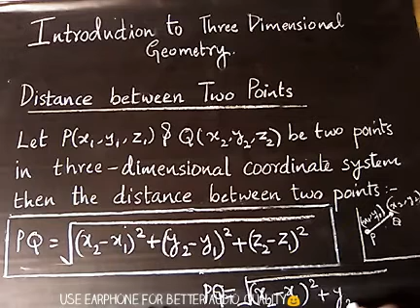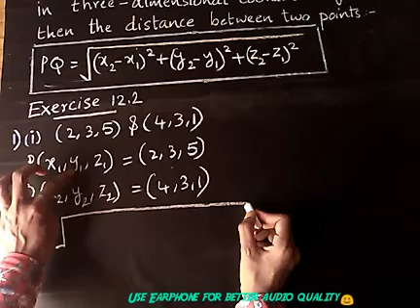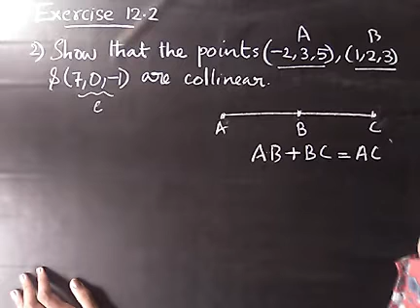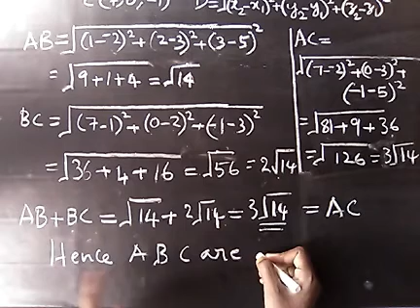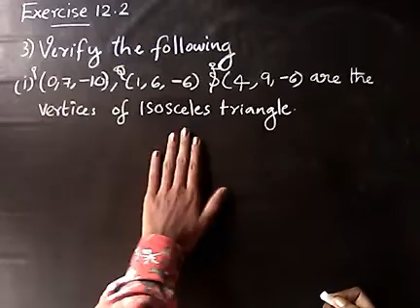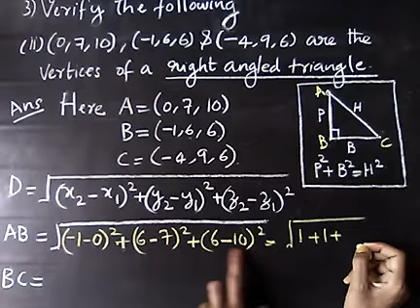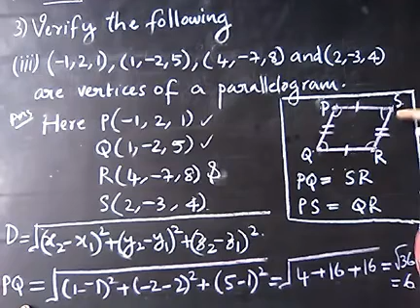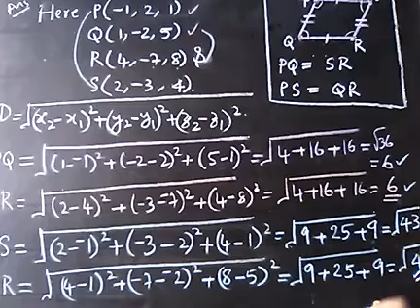Plus One Maths |Introduction to Three Dimensional Geometry|Exercise 12.2 (Q1-Q3)|Malayalam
In this video we solved
Exercise 12.2 Question 1 to 3
with concepts .